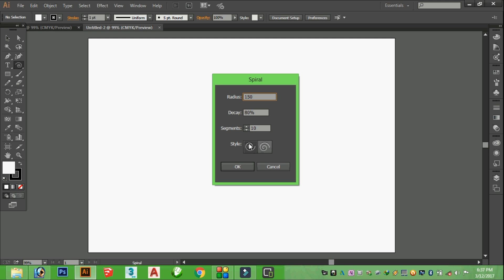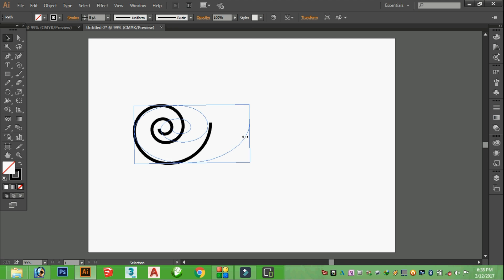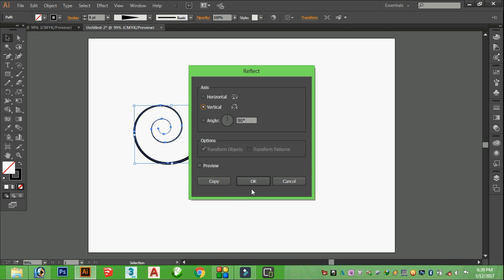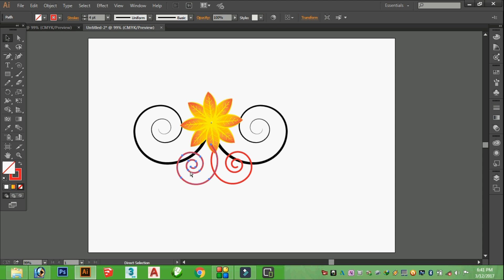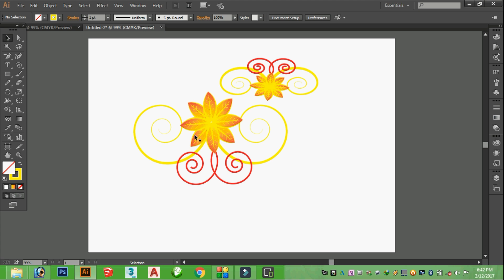Adobe illustrator Part 12 - Spiral Tool.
Hello friend's here i added some of Adobe Illustrator tutorials in Hindi for that who they want to learn this software but
they cant learn in English.
I hope you will like the video as i have the knowledge of Illustrator i am sharing with you. thank you so much.